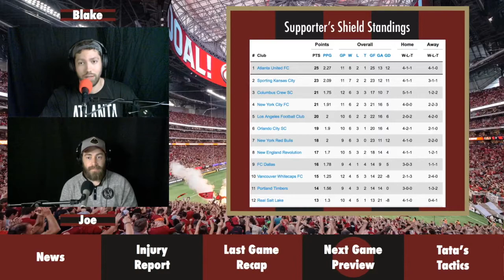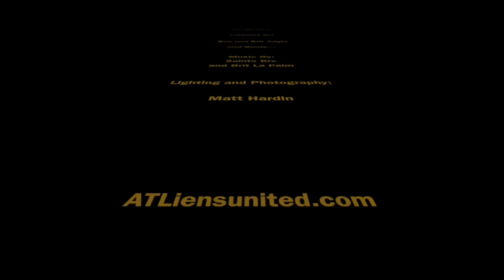Episode 16 - Martinez the Matador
Join Blake and Joe as they talk about Atlanta United’s latest trip to Disney World and how we did against Trashlando. Previewing the New York Red Bulls game at home and talking about our beer of the week, Burnt Hickory’s Didjits.

•LAFC loses lots of players to World Cup call up
•Fines fines fines against Orlando players for flopping and instigating
•Kirkwood Spring Fling
•Champions League Final: Liverpool vs Real Madrid
•SoccerCon - June 23rd
•Injury Report
•2-1 Victory over Orlando
•Bradley Wright-Phillips breakdown (NYRB top all-time scorer)
•Players to watch on NYRB: Luis Roble’s (goal keeper), Alejandro Romero (CAM), Tyler Adams (CDM)
•3-5-2 is back!